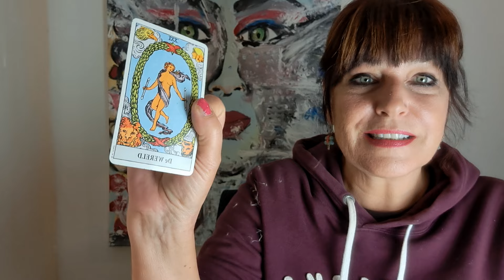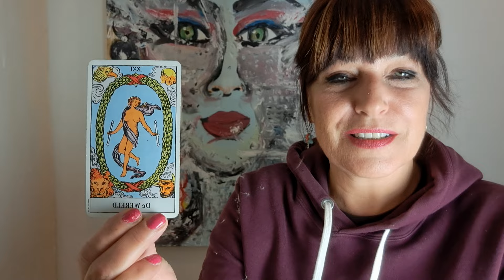Sterrenbeeld Vissen Werk en Carrière april 2024